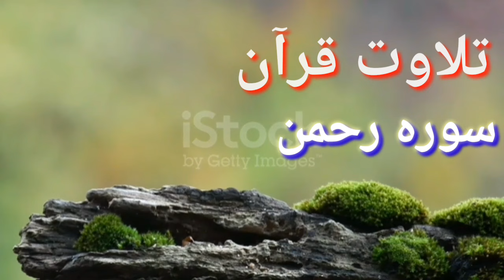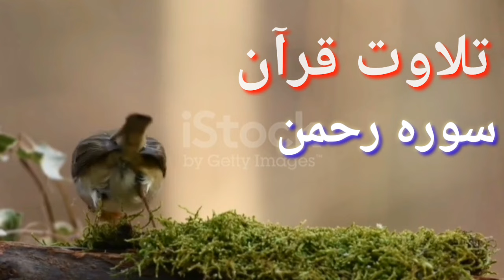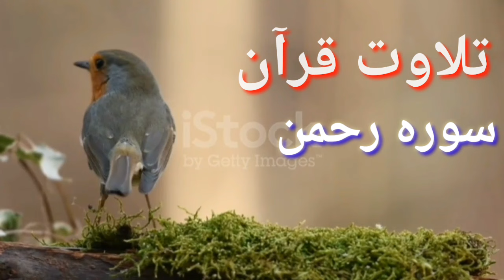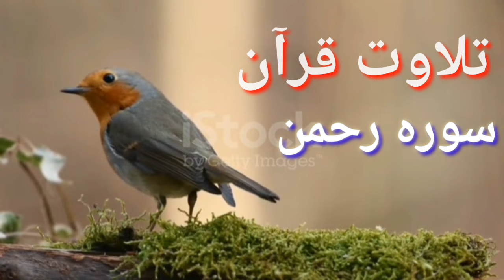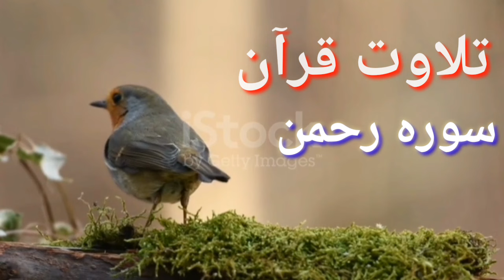surah rahmanاگر برکت کے لیے ہو تو ضرور سننا Sura rahman